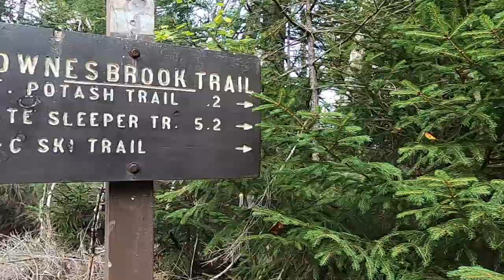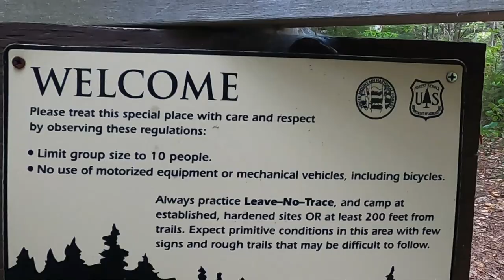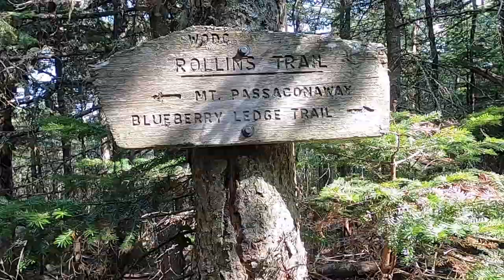Climbing Mt. Whiteface via Downes Brook Trail, Kate Sleeper Trail and Rollins Trail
On Septgember 16, 2020 I climbed Mount Whiteface (4020 ft) in the Sandwich Range of the White Mountains of NH via the Downes Brook trail, Kate Sleeper Trail & Rollins Trail for #46 of my 48 4K’s in NH. I chose the Downes Brook trail as an easier but longer approach in order to avoid the Blueberry Ledges as I was hiking alone and was unwilling to tackle them solo. Downes Brook is a beautiful trail through picturesque stands of hardwoods. Downes Brook itself is the classic gin clear freestone stream so common in the White Mountains. The trail would be worth a visit even if you weren’t planning on summiting Whiteface. I highly rfecommend it!

Bottle of Something – Track Tribe